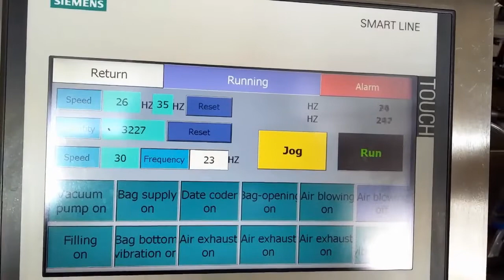Vacuum Doypack packaging machine for meal food